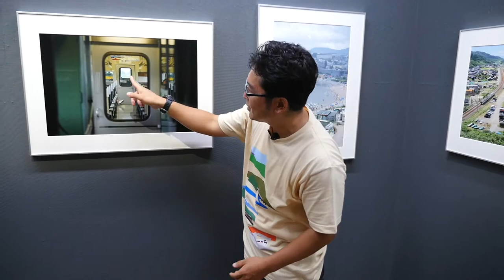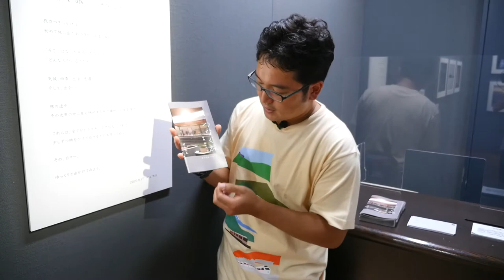鉄道写真家・村上悠太写真展『つなぐ旅－その、日々へ－』 写真展紹介＆ギャラリートーク（9）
鉄道写真家　村上悠太（むらかみゆうた）1987年鉄道発祥の地、新橋で生まれる。鉄道と地域の日常風景をテーマに撮影を続ける。高校時代には「写真甲子園」に出場。2019年大会より出場経験者で初めて審査委員を務めている。日本鉄道写真作家協会（JRPS）会員。
ディレクター：土居原翔司
村上悠太写真展『つなぐ旅　－その、日々へ－』
●キヤノンギャラリー銀座：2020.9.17（木）～9.30（水）
●キヤノンギャラリー大阪：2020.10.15(木)～10.21(水)
（写真展会場では、35点の写真を紹介している小冊子をプレゼント）

「つなぐ旅」は、私たちの生活空間に溶け込んでいる鉄道を、日本各地の日常風景とともに、それらに少しだけ触れさせて頂きながら撮影してきた写真です。「つなぐ旅」を続ける中で多くの人と出会い、会話をして、いろいろな思い出が積み重なってきました。時には会話に夢中になり、撮影しることを忘れてしまったりすることもありました。（本人）